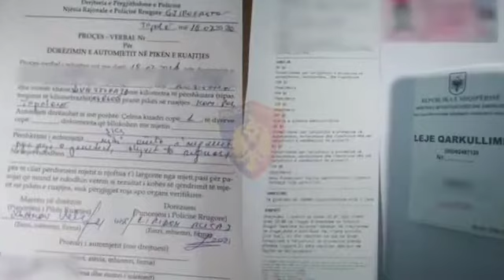U ngjit mbi makinë për video në ‘Tik Tok’! Policia i heq patentën, 34-vjeçari nga Tepelena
Publikoi video duke kryer veprime të rrezikshme për sigurinë e jetës në rrugë, gjatë drejtimit të mjetit, shoqërohet në Polici, 34-vjeçari nga Tepelena. Ndëshkohet me 60.000 lekë të rinj gjobë dhe me bllokim mjeti. Shërbimet e Policisë Rrugore, duke marrë shkas nga publikimi i një videoje në rrjetet sociale, ku shfaqej një drejtues automjeti që kryente manovra të rrezikshme në rrugë, kanë identifikuar dhe shoqëruar në ambientet e Policisë, shtetasin A. K., banues në Tepelenë. Ky shtetas, më datë 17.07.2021, rreth orës 13:00, në rrugën e brendshme të fshatit Dragot, Tepelenë, ka kryer manovra të rrezikshme në rrugë duke drejtuar mjetin tip “Volkswagen”.